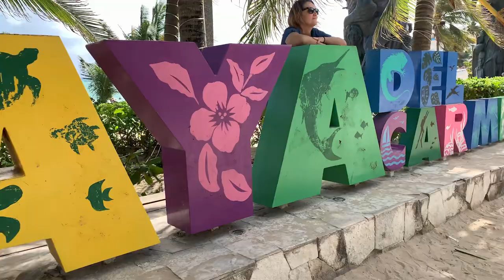Meksyk 2020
Mega wyjazd do Meksyku (Styczeń 2020) zorganizowany przez Centrum Nurkowe TRYTON z Gdańska.